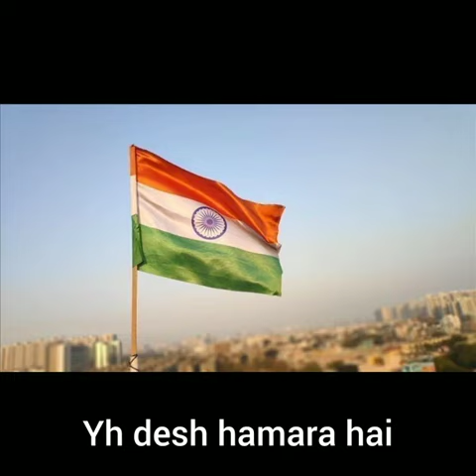Best wishes on Akhand Bharat Diwas.